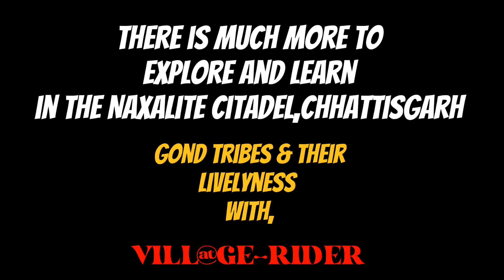Rarest Video of Gond Adivasi 》 See The Livliness of Gond Tribes For Their Guests.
About This Video 📽 :

This video shows the Rarest Video of Gond Adivasi and You all Vould See The Livliness of Gond Tribes For Their Guests.

Rarest Video of Gond Adivasi
Livliness of Gond Tribes For Their Guests
Mardum Valley Bastar
village rider
unseen video
tribes
gond
gond tribes
gond tribe in india
gond tribes of chhattisgarh
gond tribes Culture
tribes of India and their culture
famous tribes of India
different tribes of india
viral video

Thanks
Vill@ge-Rider